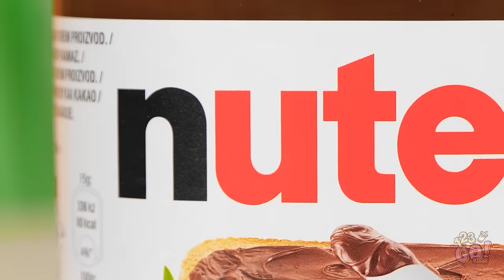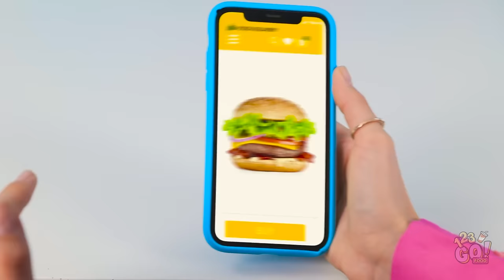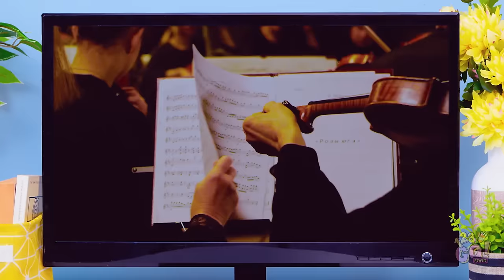ME VS GRANNY VS BARBIE COOKING CHALLENGE || Dolls Are Alive! Cool Tasty Ideas by 123GO! FOOD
I don’t know about you, but that challenge left me hungry for more.  Who do you think made the best food, Granny or Barbie?